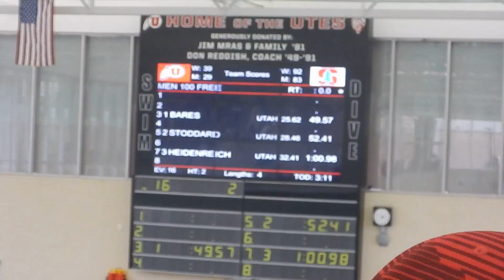100 EXH Heat (10/20/17)